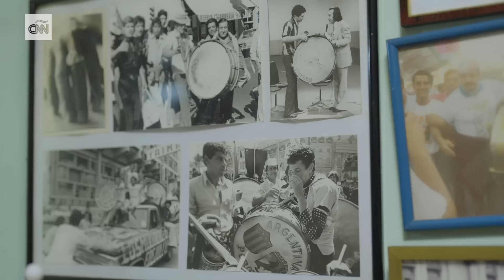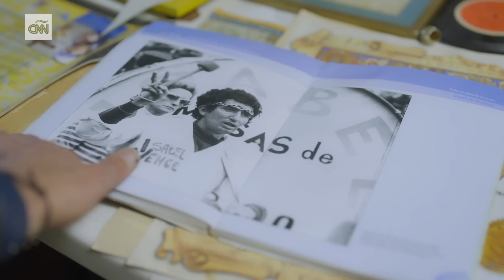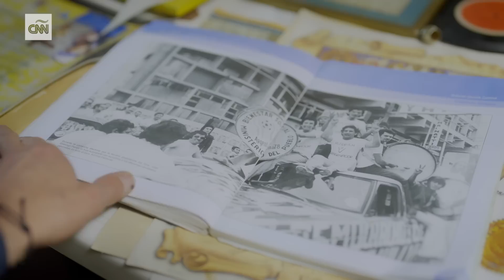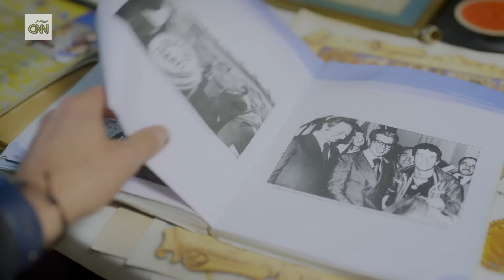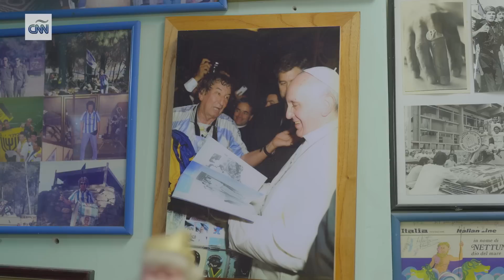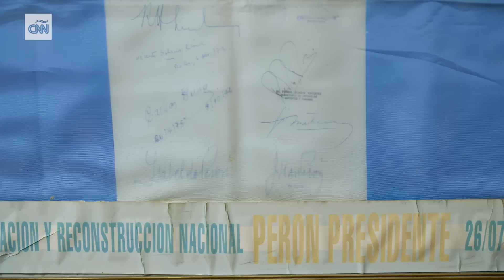La vida de El Tula, el hincha más famoso de Argentina - La vida por la camiseta 5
“La vida por la camiseta” cuenta la historia de los hinchas argentinos. Ellos fueron el jugador número 12 de su selección en la Copa del Mundo. Con pasión inigualable, empujaron al equipo en cada uno de los partidos hasta conseguir la tan esperada tercera estrella. Esto les valió el reconocimiento de la FIFA a la mejor afición, que fue recibido por El Tula, un histórico fanático que dio la vuelta al mundo con su bombo seguiendo a la selección. En sus travesías conoció presidentes, papas, futbolistas e innumerables figuras del deporte. Esta es su increíble historia.